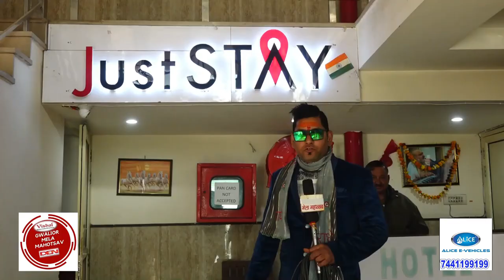Just Stay | Hotel Pacific | Room Booking App | Just Only 399/-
Just Stay मोबाइल एप्प डाउनलोड करें और बुकिंग पर पाएं Heavy Discount With Deluxed Rooms & Services | Lowest Price | Price Starting 399/- | Booking Now, Pay at Hotel | Choose From 100000+ Hotels | Available in 110+ Cities All Over India

Address:- Pacific Tower, Near Airtel Office, City Center, Gwalior